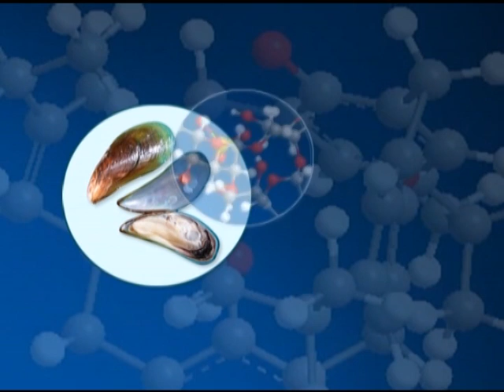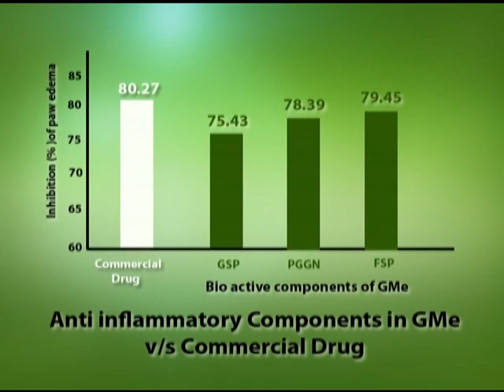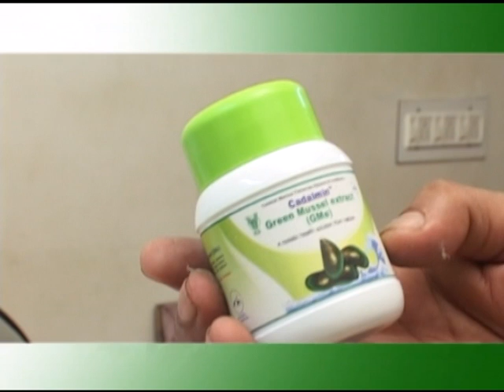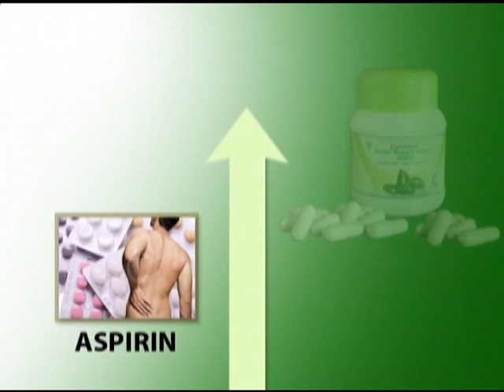GMe - A green solution from the sea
Green Mussel  Extract  - CMFRI's green solution from the sea for Joint Pain & Arthritis